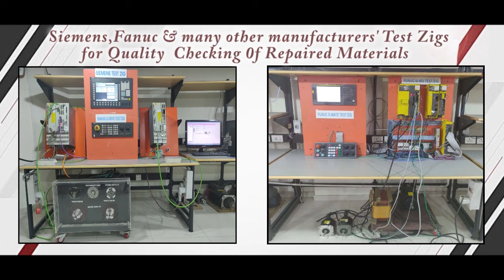Lenze E82EV251K2C Drive Repairs